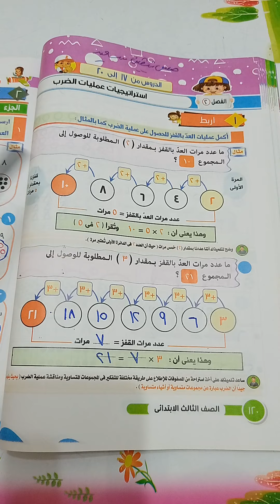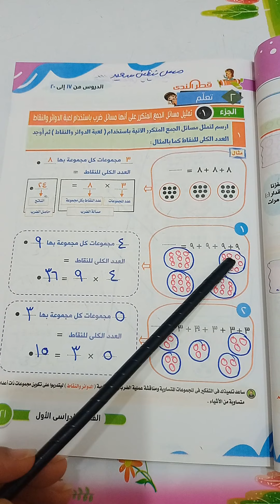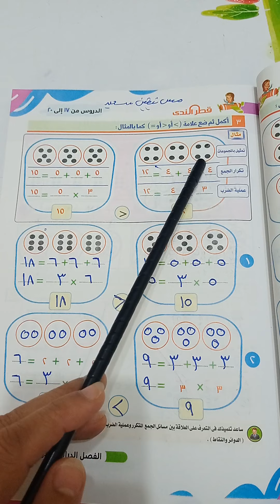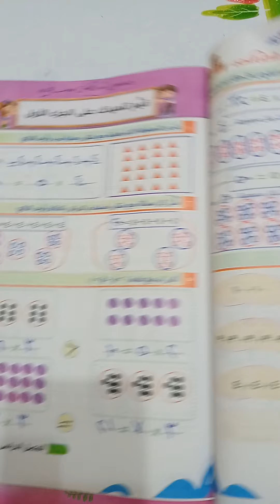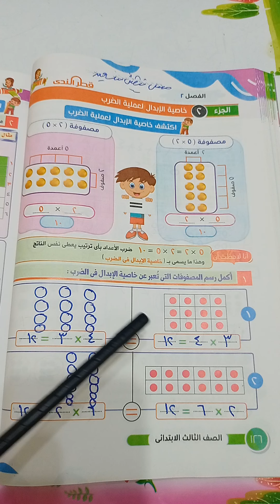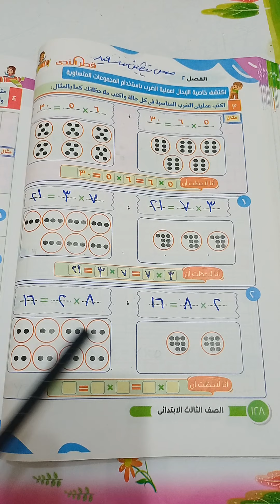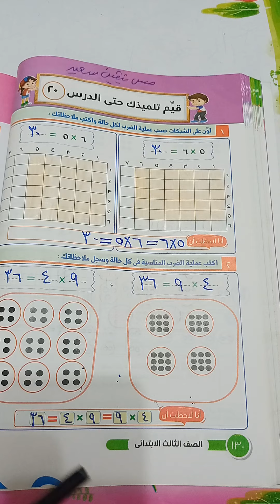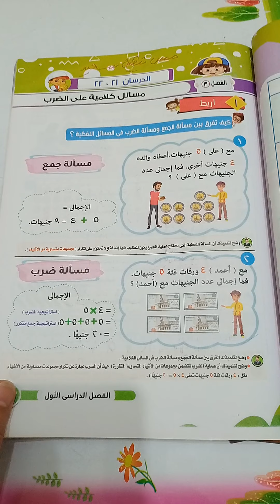الفصل 2 الدروس من 17 الى 20 استراتيجيه عمليات الضرب رياضيات الصف الثالث